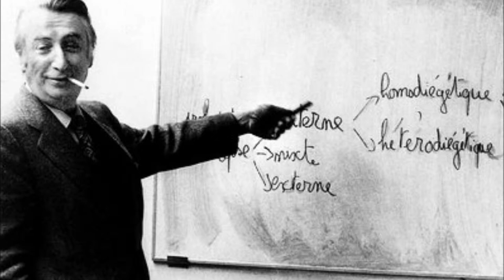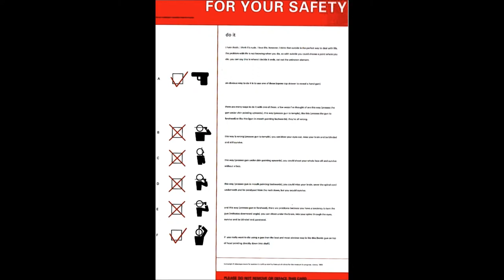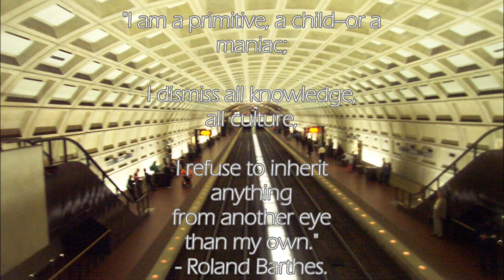Barthes' Camera Lucida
Punctum as Sound